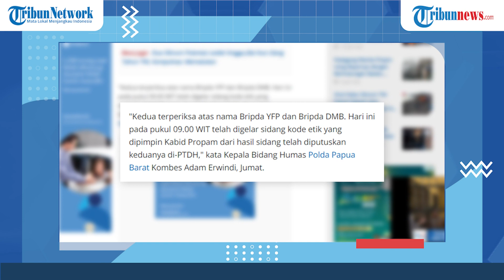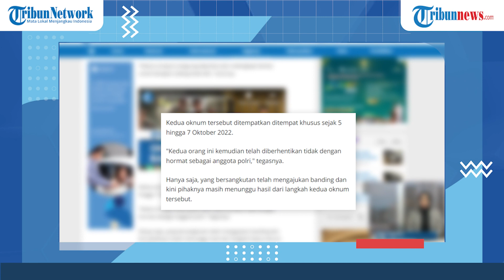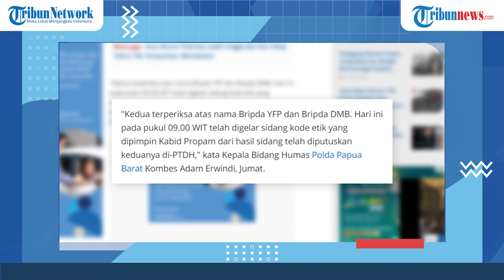Karier Bripda DMB dan Bripda YFP Tamat di Polisi Karena Jilati Kue HUT ke-77 TNI: Kini Dipecat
TRIBUNNEWS.COM, MANOKWARI -  Bripda DMB dan Bripda YFP, anggota Polantas Polda Papua Barat dipecat buntut viral menjilat kue HUT ke-77 TNI.

Sanksi Pemberhentian Tidak dengan Hormat (PTDH) dijatuhkan setelah sidang etik yang digelar di Polda Papua Barat, pada Jumat (07/10/2022) sekira pukul 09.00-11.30 WIT.

"Kedua terperiksa atas nama Bripda YFP dan Bripda DMB. Hari ini pada pukul 09.00 WIT telah digelar sidang kode etik yang dipimpin Kabid Propam dari hasil sidang telah diputuskan keduanya di-PTDH," kata Kepala Bidang Humas Polda Papua Barat Kombes Adam Erwindi, Jumat.